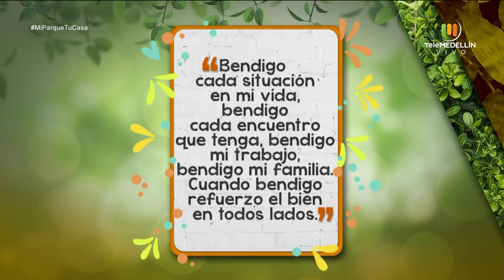Los CINCO SECRETOS de la PERSUASIÓN y la SEDUCCIÓN [Mi parque, tu casa] Telemedellín